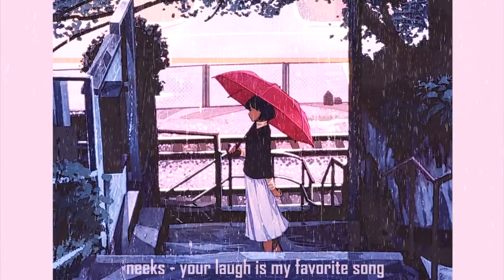肌に雨が降る|ロフィヒップホップ|チルホップ、ジャズホップ、チルアウト| [研究/睡眠/ゲーム]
This music is ideal for background music at work, while studying, playing games or just for sleeping:

●Lofi
●Chill
●Jazz
●Background
●Ambient
●Indie

⭕Tracklist:
00:00 BLVK - transient
01:02 ｅｌｏｃｉｎ - I loved her so badly
02:29 xJK.- chills [w- Kuranes]
04:12 isko - AGAIN AND AGAIN
06:05  isko - SILVERTOOTH
08:08 neeks - your laugh is my favorite song
10:06 isko - must be sweet up there
12:40 Lofi SENPAI - new leaf
15:32 Sowfi - Don't call me anymore
19:29 pyua. - memories of u.
20:56 isko- i & e
22:41 isko-DREAMS OF ROYALTY
26:12 Lofi SENPAI -Stargazing

⭕Artist:
BLVK.